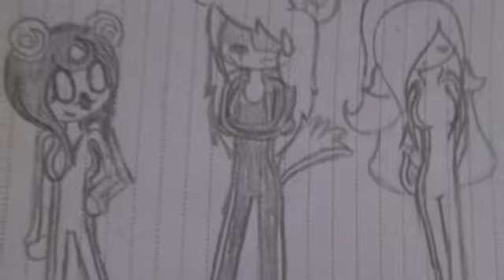sector star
a video I made for my friends kndsoopuhfan and RenWaterLilly. I hope you guys like it ^^